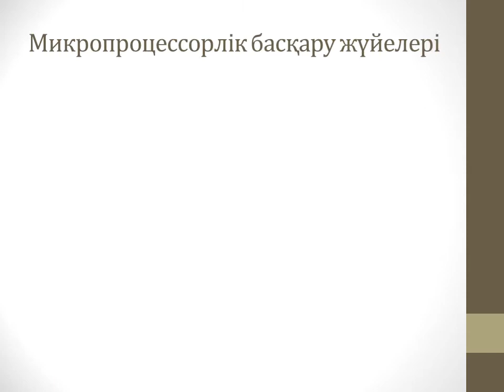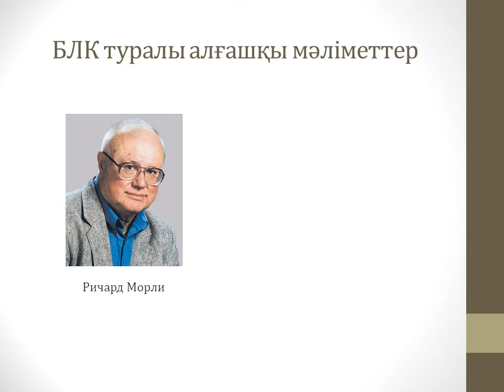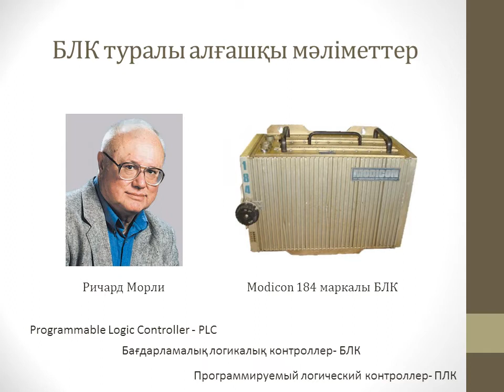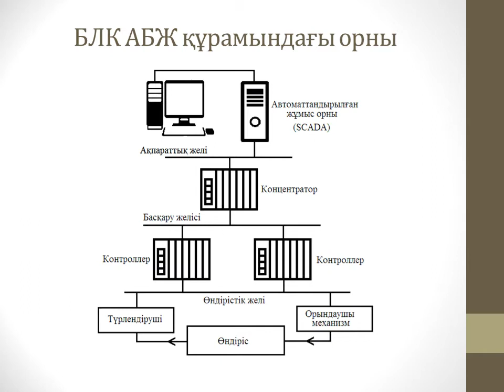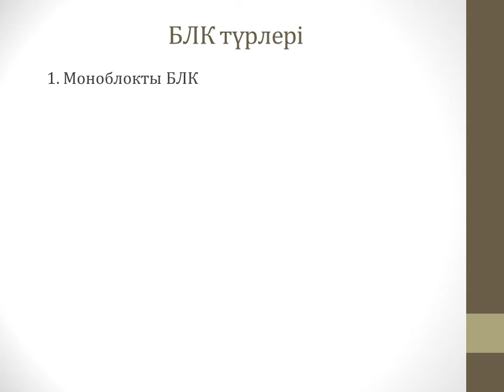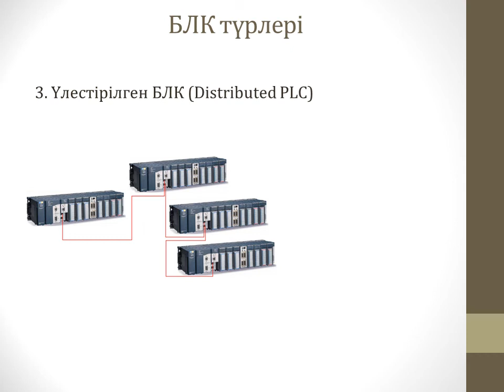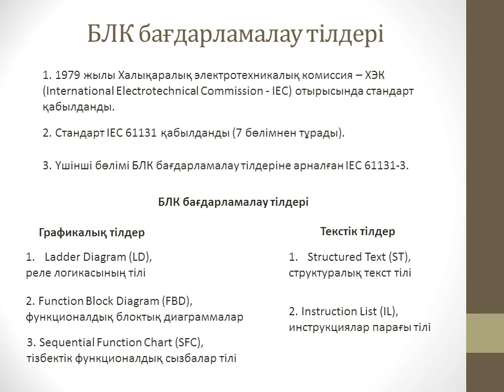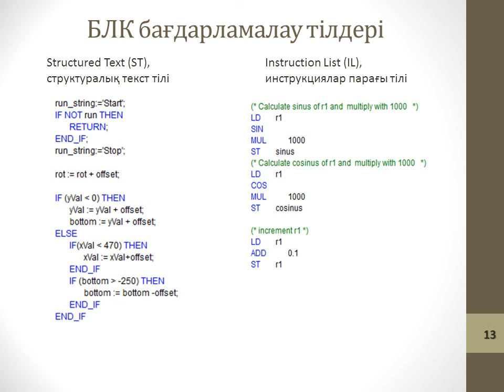Лекция 1. ММСУ. каз